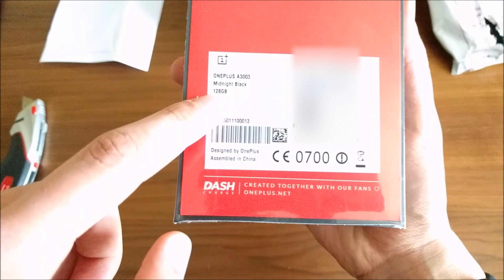OnePlus 3T Midnight Black - Unboxing!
Soon many comparisons between 3t midnight, 3t and 3!